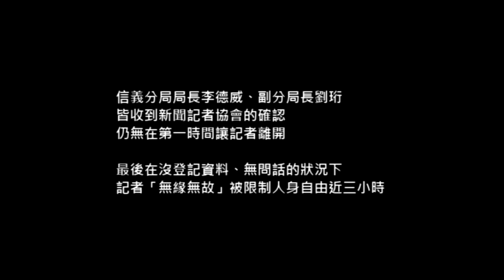2014.10.15 採訪被當陳抗者 公庫記者無故遭留置警局三小時